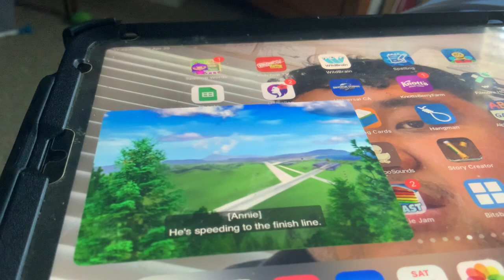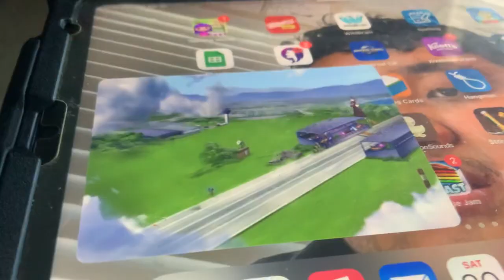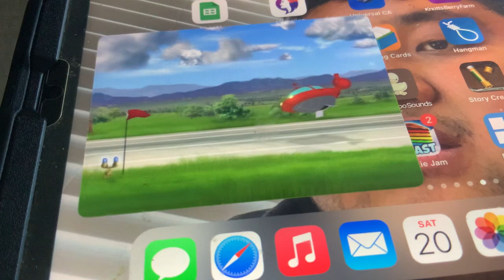Little Einsteins - Super Fast